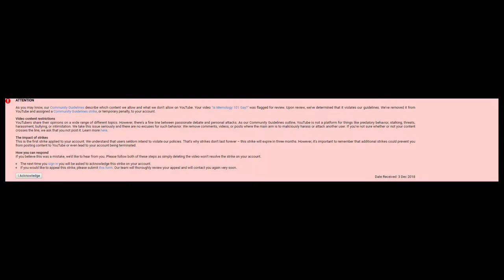Memology 101 Is False Flagging My Videos (Junk Media Re-Upload)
NOTE: Junk Media's channel has been terminated/closed thanks to Rich's false-flagging spree & Cody's false-copyright/DMCA takedowns. These two guys (being narcissists, where one barely reviews tech; the other creates scams and manipulation for views and money) can't take any criticism whatsoever.